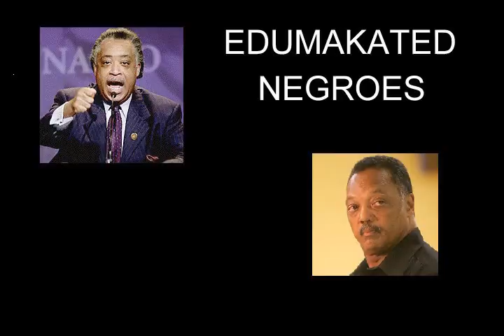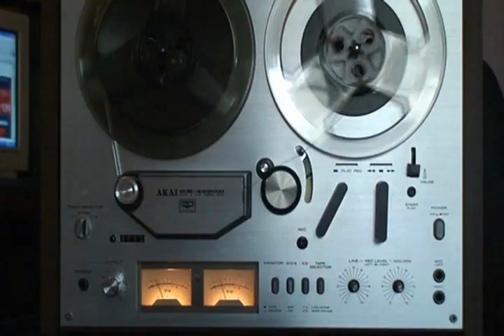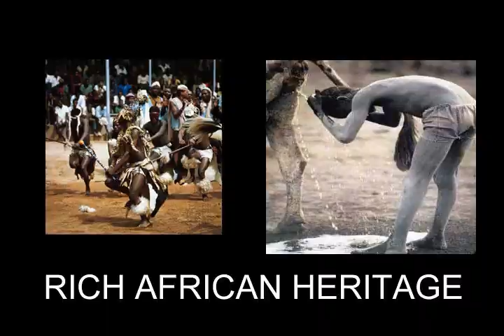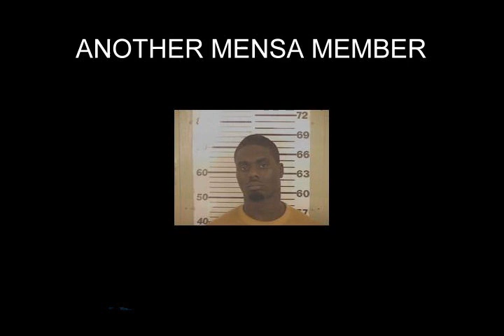COONglomeration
It's back.